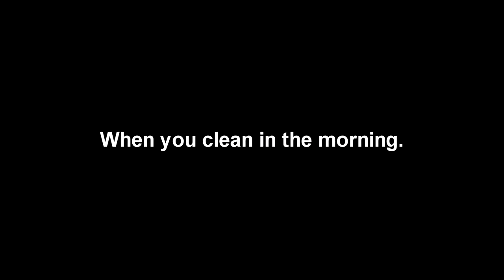Royal cigars - When your a clean freak and no one understands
A day in the life of a tobacconist -  The clean Freak

Move videos coming soon:)